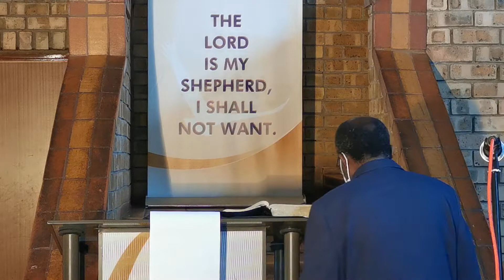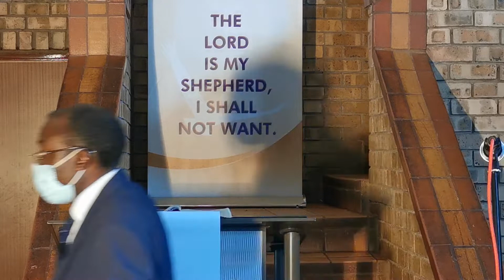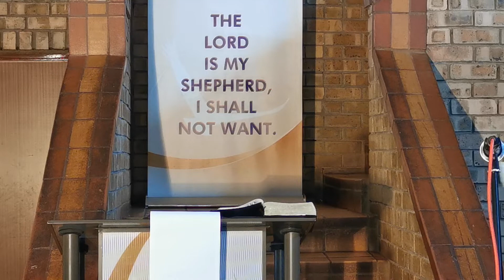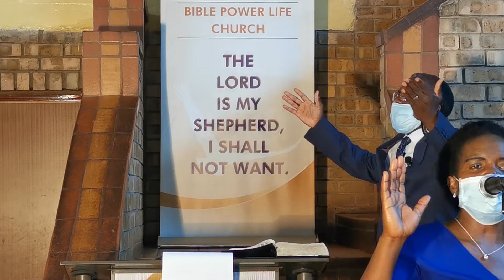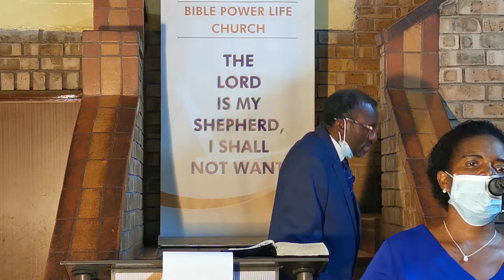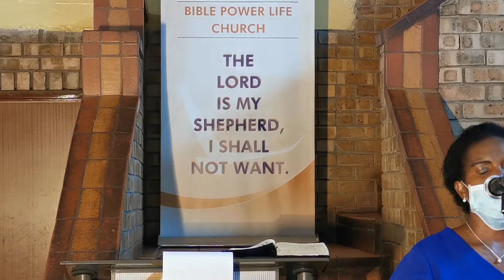Application Of The Law Of Faith | By Senior Pastor T A Siaga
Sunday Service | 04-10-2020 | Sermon